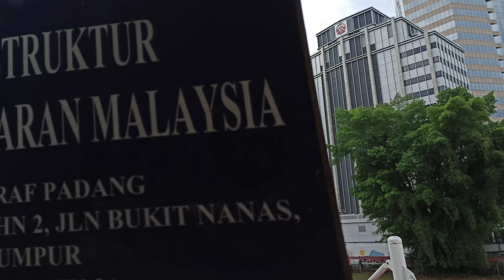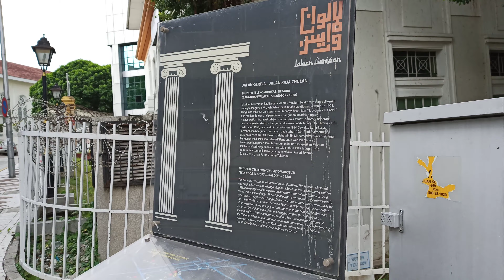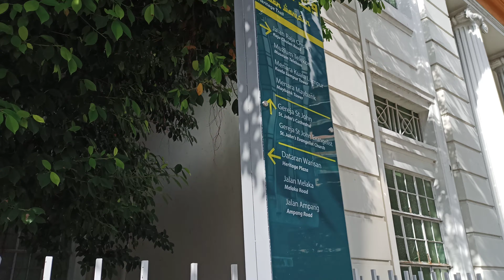Sekolah Kebangsaan ST JOHN 1